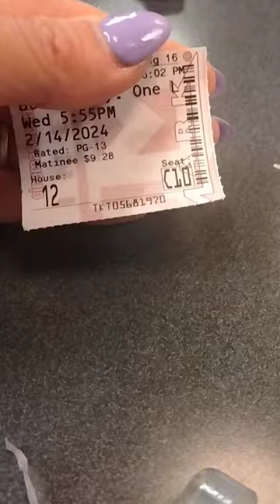My Valentine's Day with my Man 😍 My present got two bracelets. golf ⛳ went to the movies and to eat